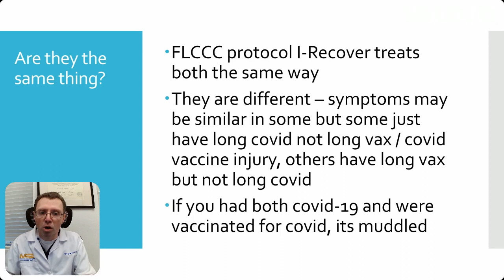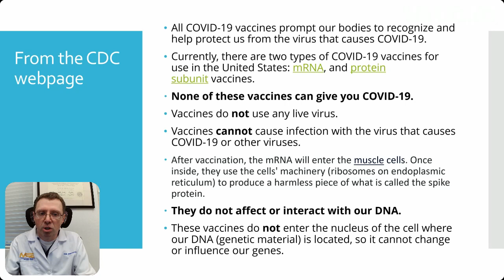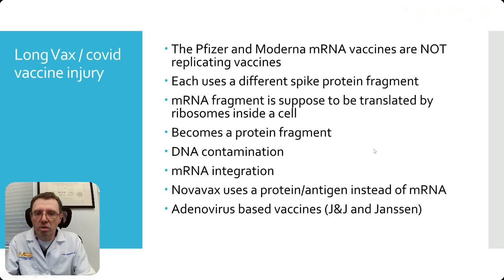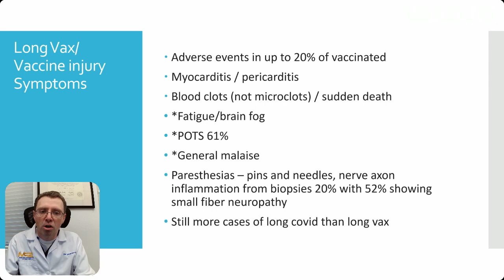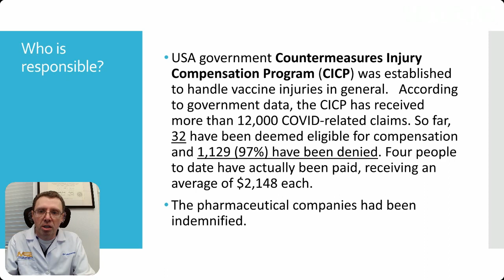Covid vaccine injury vs long covid, Dr. Groysman.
Correction to error:  RNA polymerase makes RNA and is normal and used in our cells, it’s not from central viral infections.

Please also feel free to reference our for a complete list of Free Resources
Dr. Robert Groysman MD. regularly performs Stellate Ganglion Blocks for Long Covid Sufferers. Experience true Long Covid Recovery Today.

If you are suffering from Long Covid Loss of Smell.